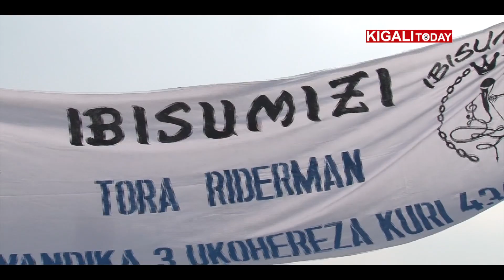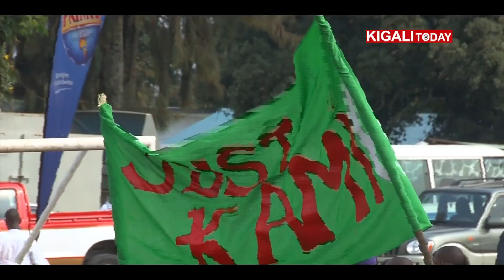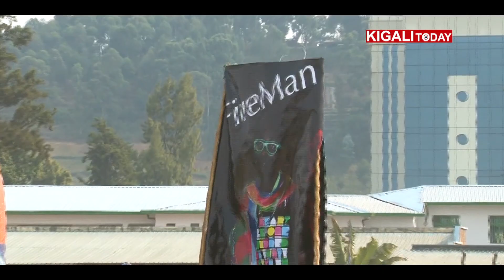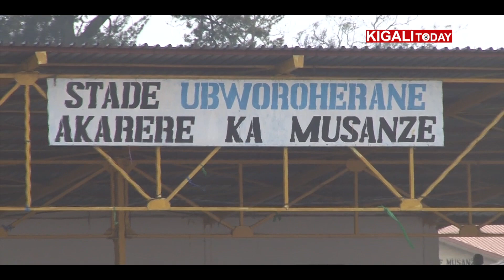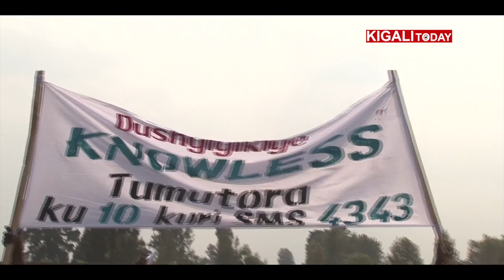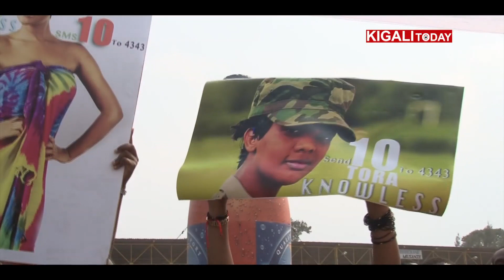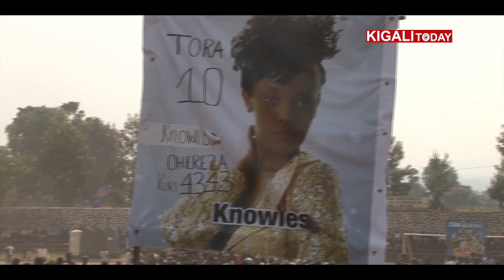PGGSS III MUSANZE ROADSHOW (Live)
Contestants of Rwanda's music competition dubbed Primus Guma Guma SuperStar Season III entertained Musanze residents in another Live Performance. Watch this video and judge according to your wise observation who performed better.